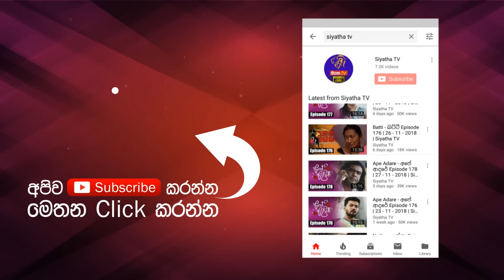Modara Bambaru | මෝදර බඹරු | Episode 18 | 15 - 03 - 2019 | Siyatha TV